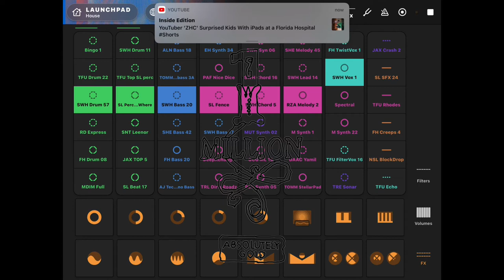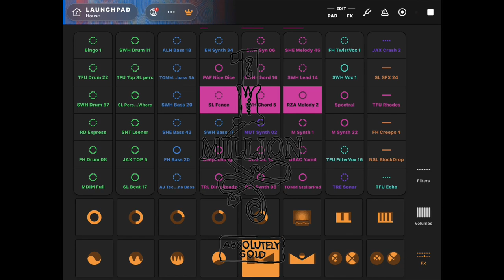Pr35t0n - 1 In A Million!